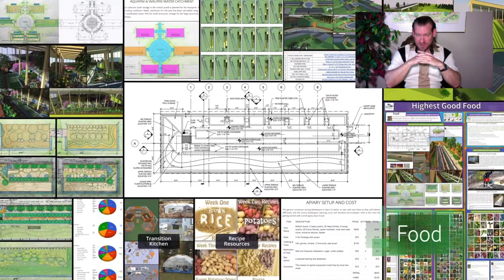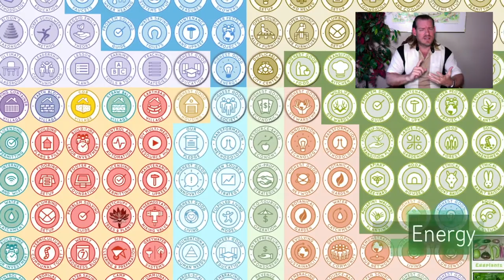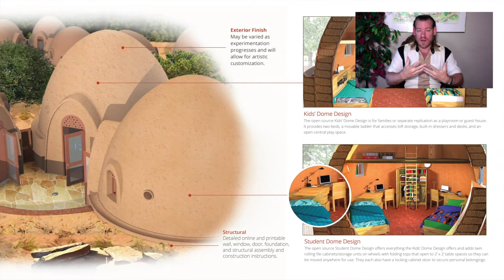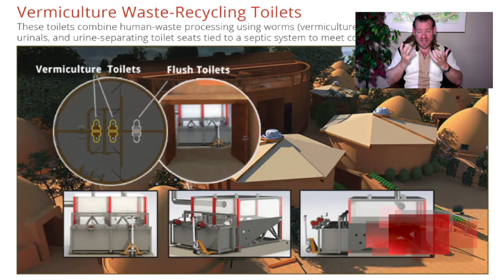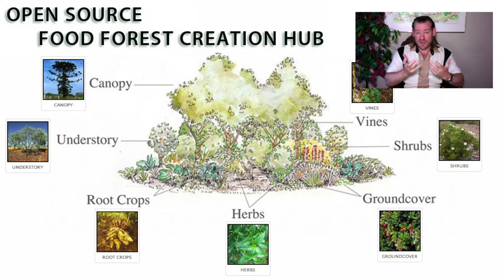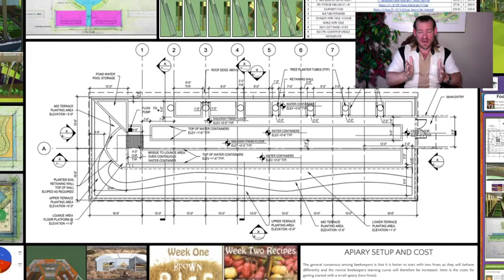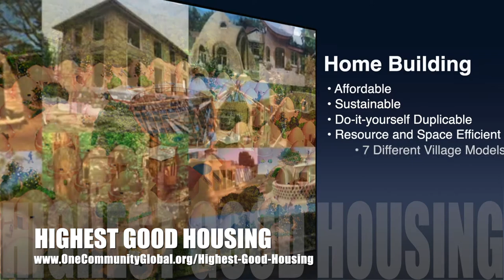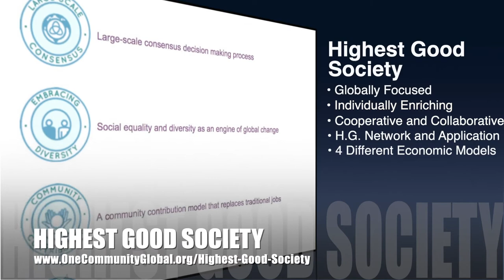One Community Weekly Progress Update #491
to Living a More Luxurious Life| Global Collaboration | Open Source Cooperation | Sustainable Energy | Global Sustainability | World Change | Green New World | One Community | Weekly Progress Update #491 Specifics are

THIS WEEK'S TOPIC: Eco-path to Living a More Luxurious Life